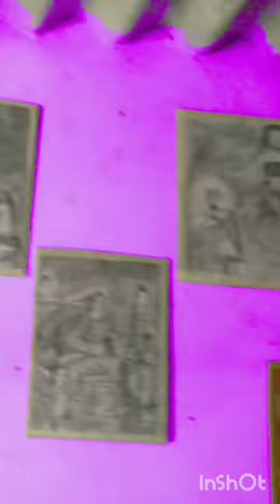My Wall decoration #